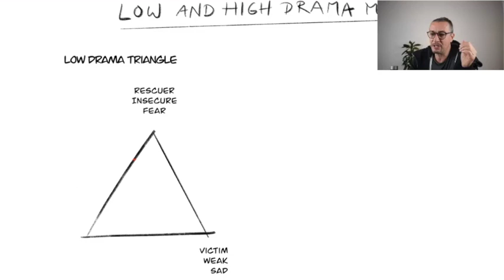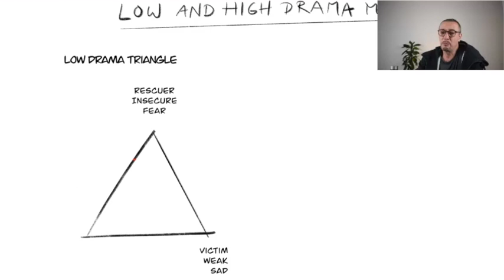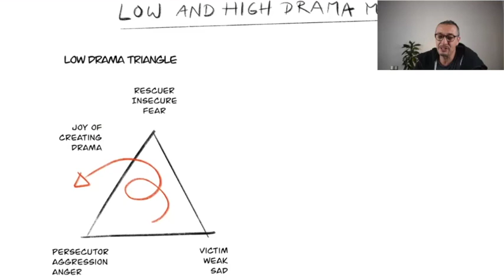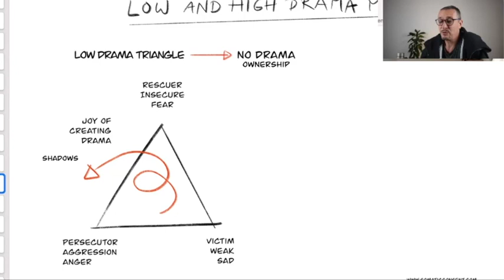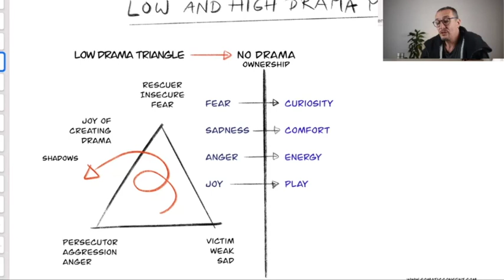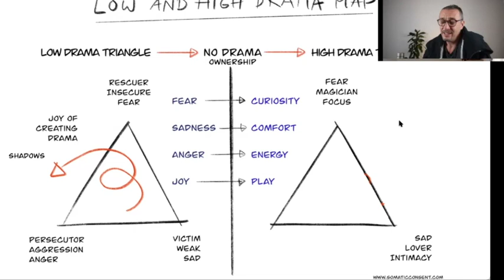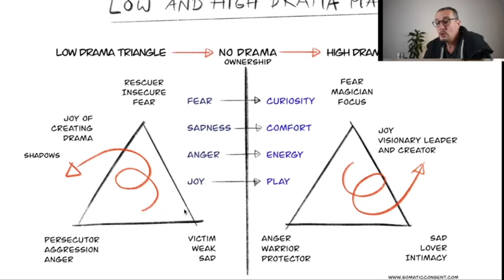Low Drama and High Drama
Book reading “Orgasmic Blueprint”
Tools for Pleasure, Desire & Consent
For Singles, Couples & Intimacy Professionals